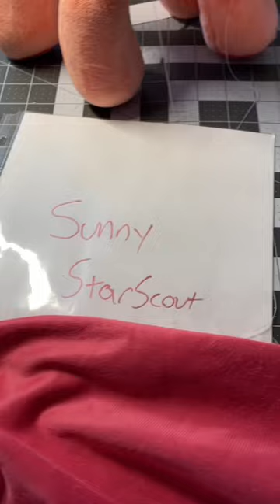Sunny Starscout my little pony plush time!